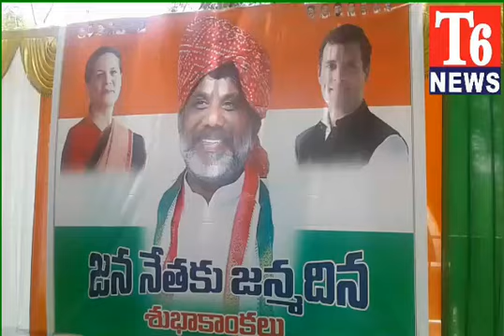T6 NEWS://ఖమ్మంలో ఘనంగా బట్టి జన్మదిన వేడుకలు, రక్తదానం, అన్నదానం చేసిన అభిమానులు.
KMM LO BATTI JANMADINA VEDUKALO.